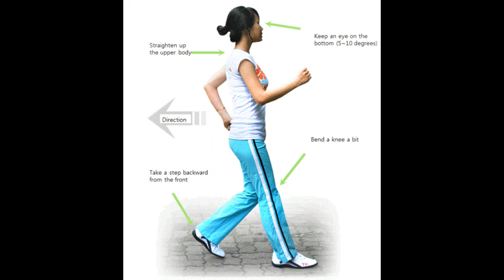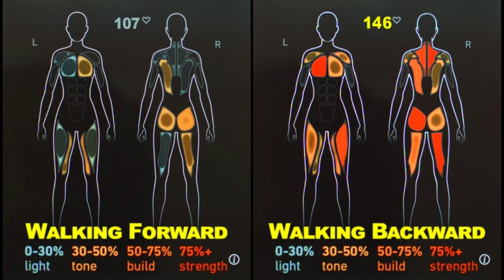Weekly Clips: ходене назад за здраве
Струва ли ви се, че в последно време сякаш времето върви назад? Е, може би проблемът не е у вас, а сте станали свидетели на най-новата мода сред физическите упражнения - тичане назад. Може и да звучи налудничаво, но се оказва, че това всъщност може да е много полезно за здравето и атлетичното представяне и може да се практикува от хора на всякаква възраст. Разберете повече за нестандартната практика.

Ако това, което правим ви харесва, вижте как можете да подкрепите Ratio тук